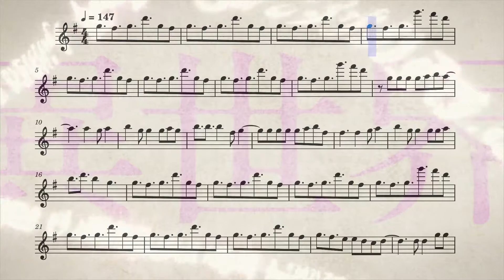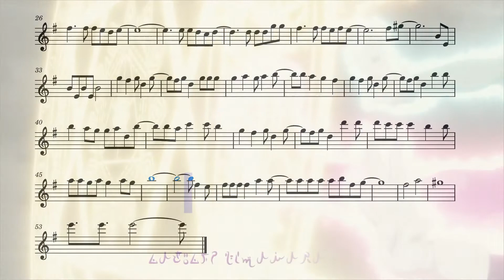How Not To Summon a Demon Lord Opening 2 (Flute)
The second opening for the anime How Not to Summon a Demon Lord on the flute.